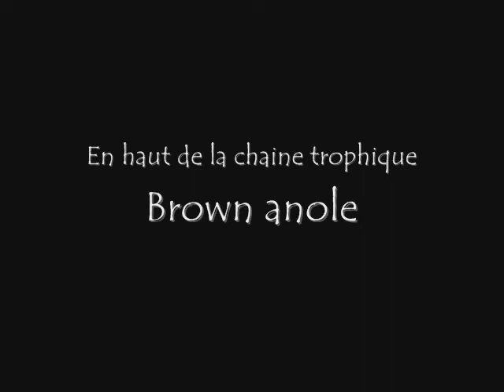cryptotermes cavifrons dinner time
Swarming of drywood termites, and brown anole having a nice dinner.